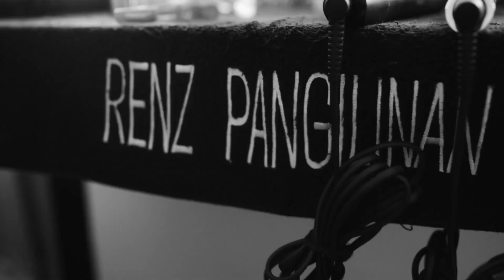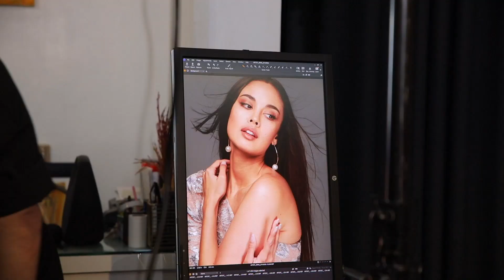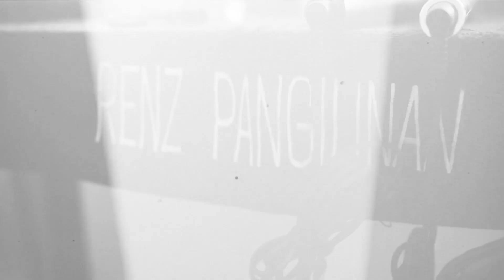Renz Pangilinan x Mega Magazine BTS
RP x Mega Magazine | Ivana Alawi, Pia Wurtzbach, Liza Soberano, Kylie Verzosa, Megan Young, Chie Filomeno & 4th Impact

This is a very special shoot to me and my career. Take a look on how we managed to shoot my amazing muses specially during this time.

I wanna thank all my muses for all the love and support, and also the friendship. It's really a great honor to make these amazing women more beautiful than they really are.

Thank you to everyone who made this shoot possible.
Photographers
Bj Pascual
Shaira Luna
Jerick Sanchez
Andrea Beldua

Video by
Lotus Studios | Patrick Uy

Stylists
Adrianne Conception
Perry Tabora
Pam Quinones

Makeup Artists
Mickey See
Anthea Bueno
Mikka Markaida

Mega Magazine September 2021